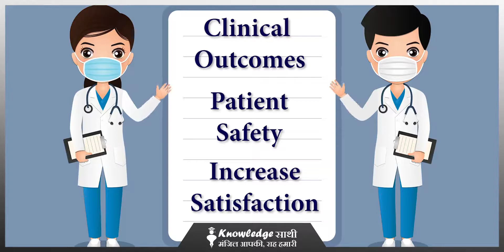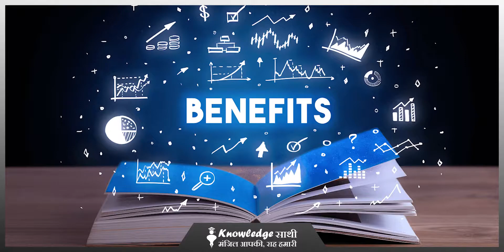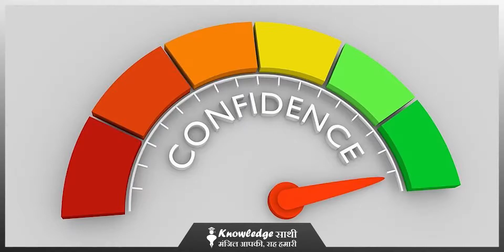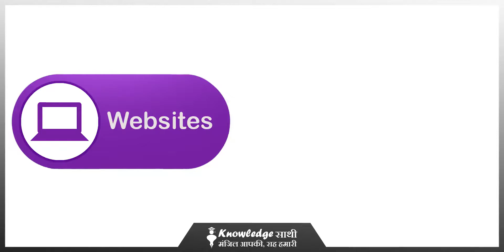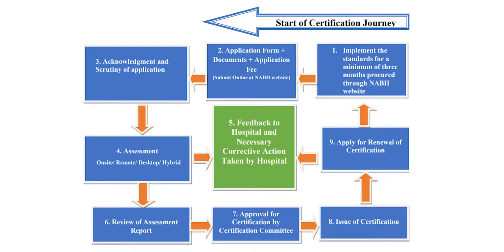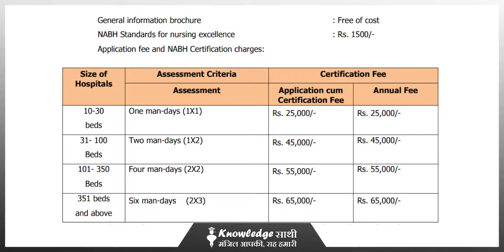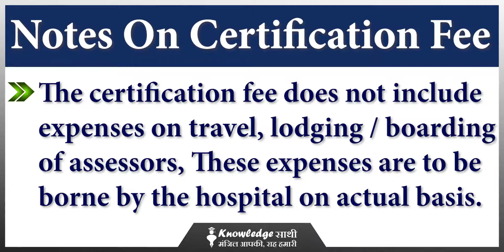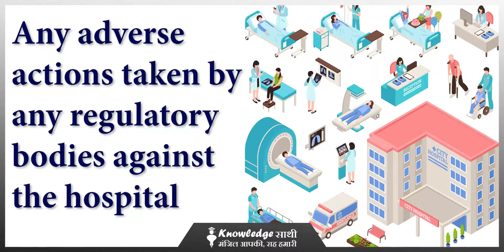कैसे पायें Hospital के लिए Nursing Excellence Certificate || NABH से जुड़ी जानकारी | Knowledge Sathi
कैसे पायें Hospital के लिए Nursing Excellence Certificate || NABH से जुड़ी जानकारी

Healthcare Pathshala Education's Online learning system is India’s first and largest online certification and training platform. Skill Sathi offers a wide range of courses that will upgrade the clinical, management & leadership skills of a healthcare professional. We have around 20 Courses currently being pursued by over 12,000 active learners.

Nursing Excellence Certificate एक मानदंड है जो स्वास्थ्य संस्थानों को मान्यता प्रदान करता है कि वे अपने नर्सिंग स्टाफ के लिए उच्च गुणवत्ता और स्वच्छता मानकों को पूरा करते हैं। NABH (National Accreditation Board for Hospitals & Healthcare Providers) भारत सरकार द्वारा मान्यता प्रदान किए जाने वाले स्वास्थ्य सेवा मानकों में से एक है।
यदि आप अपने अस्पताल के लिए Nursing Excellence Certificate प्राप्त करना चाहते हैं, तो आपको निम्नलिखित चरणों का पालन करना होगा:
1. नर्सिंग स्टाफ को अधिक प्रशिक्षण दें: नर्सिंग स्टाफ को उनके काम के लिए उच्च गुणवत्ता और स्वच्छता मानकों को पूरा करने के लिए प्रशिक्षित किया जाना चाहिए।
2. नर्सिंग स्टाफ के लिए समर्थन सुनिश्चित करें: अस्पताल प्रबंधन को नर्सिंग स्टाफ को अपने काम में समर्थन प्रदान करना चाहिए। इसके लिए, संस्था को नर्सिंग स्टाफ की जरूरतों को समझने और उन्हें आवश्यक संसाधनों की व्यवस्था करनी चाहिए।

HOW SHOULD HEALTHCARE WORKERS PERFORM SELF-ASSESSMENT

Information About ISBAR

Challenges to Human Behaviour

Communication Tools For Healthcare

A group of hospital administrators while working for a different organization in the healthcare sector felt a gap in the delivery of healthcare services bridge gap they have an insignia to improve the healthcare service/facilities in India, which makes this organization come into existence. Ingenious Healthcare Consultant has been established on 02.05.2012 with the vision “To be identified as a prominent healthcare consultant by bringing perfect healthcare facilitators”. We as Ingenious Healthcare consultants offer an array of services for various healthcare facilitators. As Consultants, it is our prime focus to improve and develop the best online education services for our healthcare industry.

हमारी इस वीडियो में हम आपको बता रहे है कि कैसे एक Hospital Nursing Excellence Certificate के लिए apply कर सकता है, Apply करने के लिए क्या process होता है और किस तरह से NABH एक Nursing Excellence Certificate देता है |

Knowledge Sathi Education's Online learning systems are India’s first and largest online certification and training platform. Knowledge Sathi Education's Online learning systems have over 5000 certified Healthcare Professionals. Knowledge Sathi offers a wide range of courses that will upgrade the clinical, management & leadership skills of a healthcare professional. We have around 10 courses currently being pursued by over 4000 active learners. Vision: “To be identified as a prominent healthcare Education partner by bringing perfect healthcare knowledge